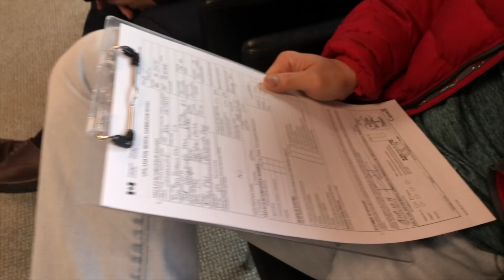파일럿 신체검사 받는 날 VLOG! Pilot Medical Examination VLOG by 하늘여행자 수지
Dr. Gouws 신체검사 예약하기
Location : 102, 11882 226th Street, Maple Ridge, BC V2X 9C7

한국 항공신체검사기준

*매일 업데이트 되는 비행 이야기! 페이스북 페이지에 "하늘여행자X날나리" 검색!*

안녕하세요. 하늘여행자 수지의 채널에 오신 것을 환영합니다.
이곳은 캐나다에 혼자 워킹 홀리데이로 와서 이민에 성공한 뒤, 에어라인 파일럿의 꿈을 이루어 나가고 있는 저의 경험과 지식을 여러분과 나누고 소통하는 곳입니다.

2019년 하늘여행자의 계획!
매주 금요일 영상 업데이트!
페이스북 페이지 ‘하늘여행자X날나리’ 커뮤니티 키우기!
12월, 하늘여행자X날나리 두번째 만남! 비상플래너 2기 선발!

I am a Korean female pilot who lives in Vancouver, Canada. I came to Canada in 2012 by myself in hopes of becoming an airline pilot. I am currently building my experience as a flight instructor so that I can become a professional airline pilot in the near future.

I love flying, I love aviation, and most of all, I love helping people.
This channel is where I share my love of flying, my aviation knowledge, and my failures and progress along the way to my dream in hopes of inspiring people so that they can believe in themselves and pursue their dreams. :)